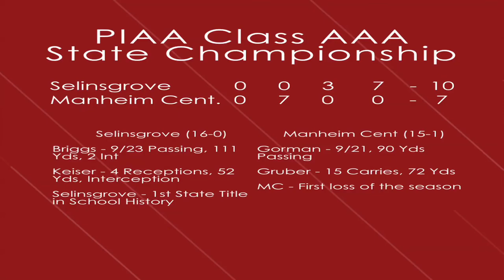WNPV Overtime - Selinsgrove 10, Manheim Central 7 (PIAA Class AAA Final)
WNPV's Kyle Berger and Dan Morehouse recap the Seals' 10-7 win over the Barons in the Class AAA Final.  Become a fan of WNPV on Facebook!  Search: WNPV.